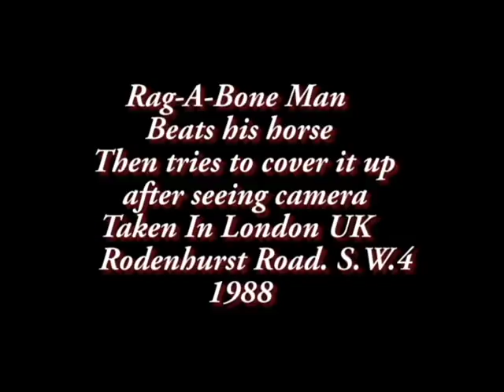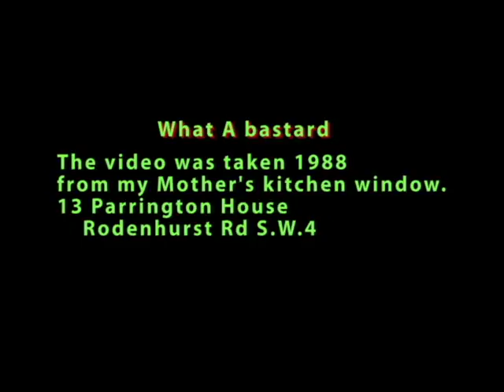horse abuse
A rag-and-bone man punches the horse. poor horse is a slave  for a bag of oats.